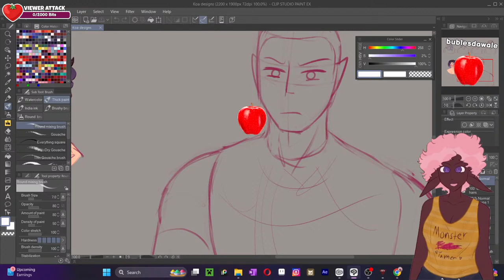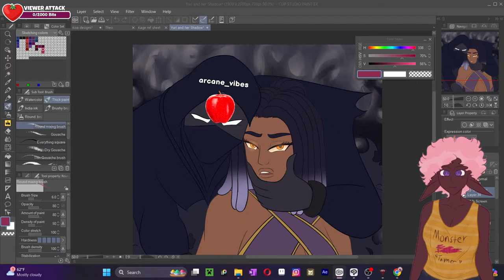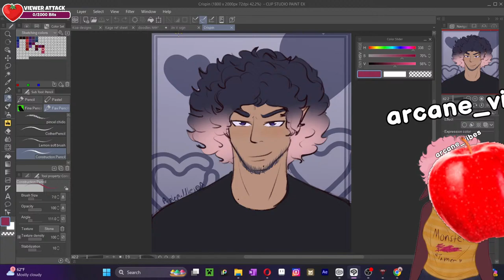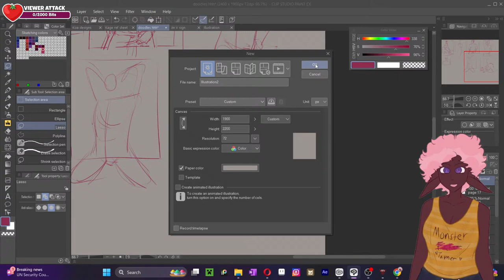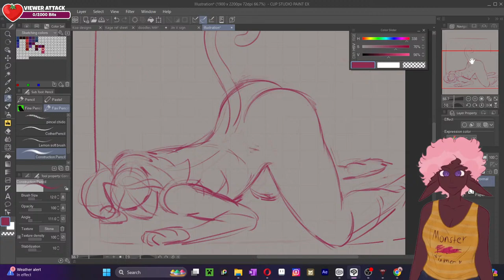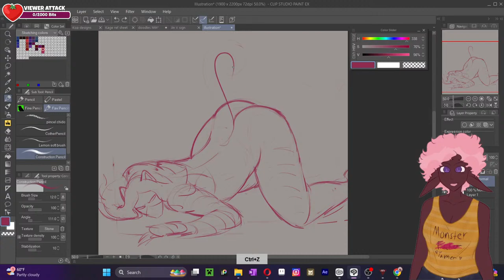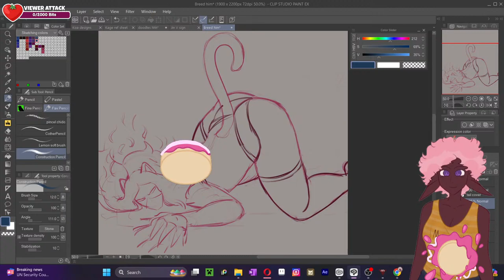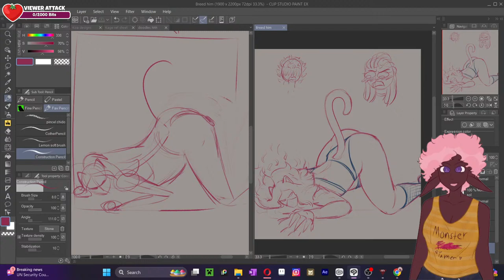AHHHH Life //Drawing Live Stream//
Let's hang out while I draw talk to me about anything!

//Stream Rules!//
Rule 1. This chat is 15+ if you are under that age and you refuse to leave you will be banned.

Rule 2. No trauma dumping/ talking about self-harm. (Unless you are talking about a fictional character and NOT yourself)

Rule 3. Be respectful. I understand we are going to have disagreements here about our favorite media and that's fine but please keep it lighthearted. No one is going to agree on every single thing.

Rule 4. My discord is 18+ so no minors beyond that point.

Rule 5. Referencing is one thing but if you steal it and call it your own I will be sad... And you will be blocked

Rule 6. When someone asks you to not talk to them please don't talk to them or about them.

Rule 7. I don't like it when people judge me based on my suggestive/lewd art. No, I'm not horny all the time. I was not allowed to express my sexuality growing up so I'm doing it now (: if you don't like it you're welcome to leave.

Rule 8. Don't ask for free art I do not do requests

Rule 9. Do not ask for me to change my art unless it is your commission! When I am drawing personal art I do not want to be told what I should add/change and I'm not looking for critique. Unless I ask for critique please do not give it.

Rule 10. Not all of my characters going to be "Morally correct" Sometimes they will be Sexist, lgbtphobic, murderers, abusive, ableist, etc. You do not have to tell me why what they do/say/believe is bad or harmful to a certain group of people. I already know. If you don't like a character because of  "ABC" then that's okay I don't want you to like every single one of my characters. That's the point.